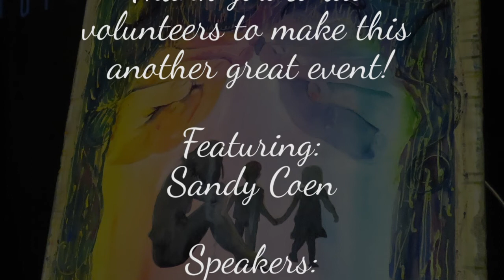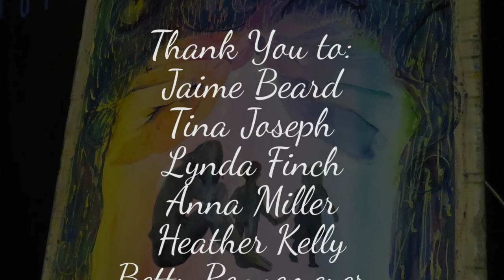11th Annual JRN Christmas Tea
Held on December 10th, 2017